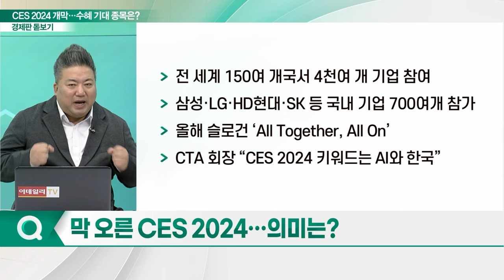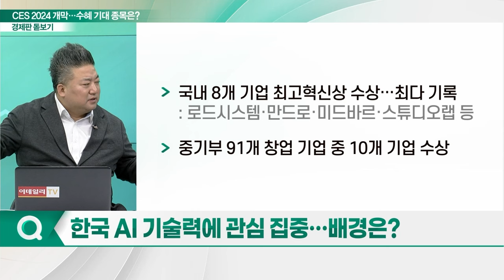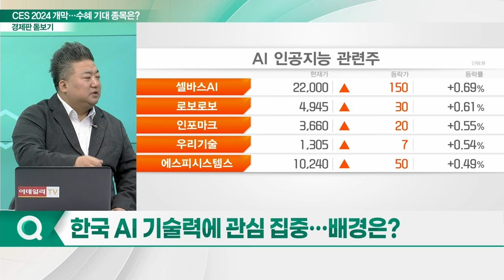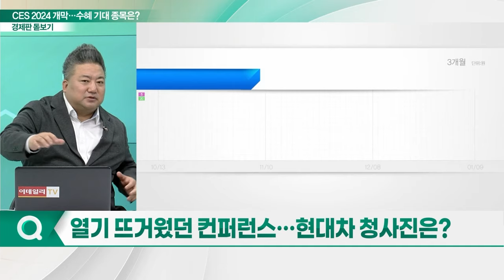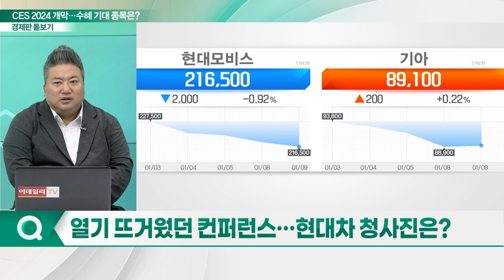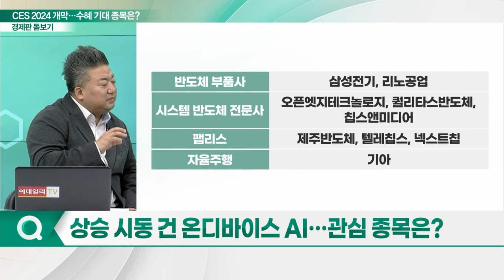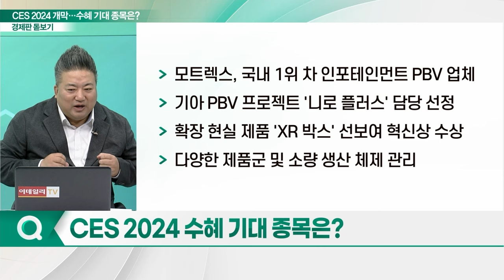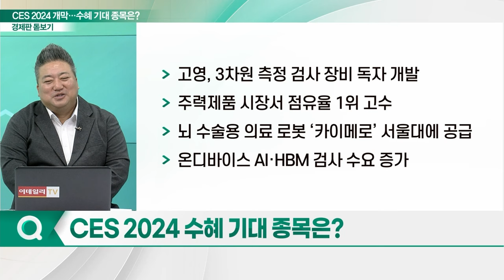美 CES 2024 개막... 수혜 기대 섹터 및 종목은?_경제판 돋보기 (20240110)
Q. 막 오른 CES 2024... 의미는?
Q. 한국 AI 기술력에 관심 집중... 배경은?
Q. 열기 뜨거웠던 컨퍼런스... 현대차 청사진은?
Q. CES 중심에 온디바이스 AI가 있다?
Q. 상승 시동 건 온디바이스 AI... 관심 종목은?
Q. CES 2024 수혜 기대 종목은?